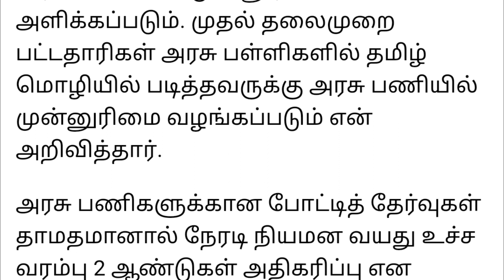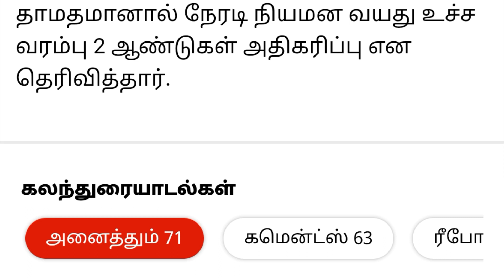அரசு பணிகளில் பெண்களுக்கு இடஒதுக்கீடு அதிகரிப்பு அதிகாரபூர்வ அறிவிப்பு | Happy news for ladies